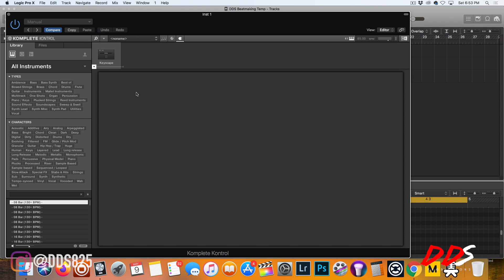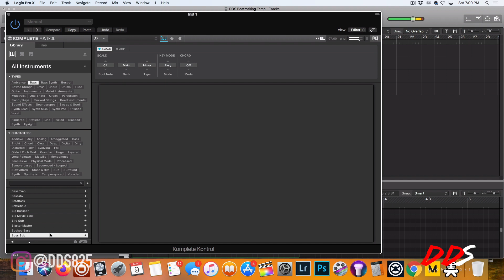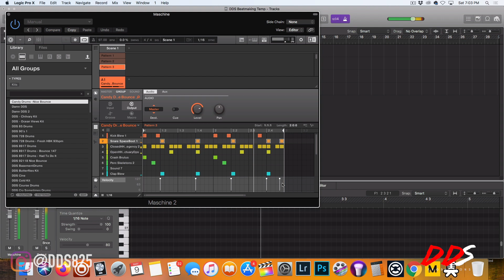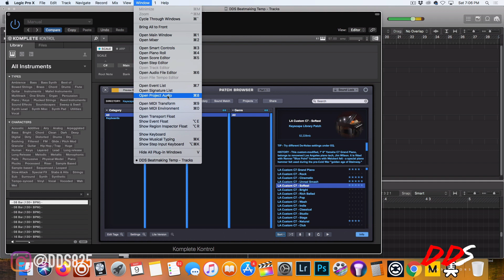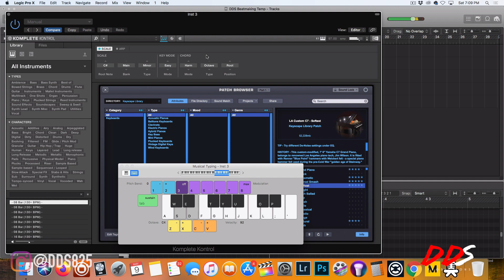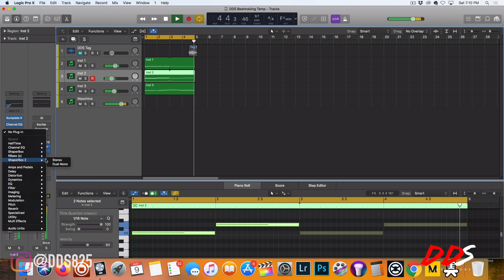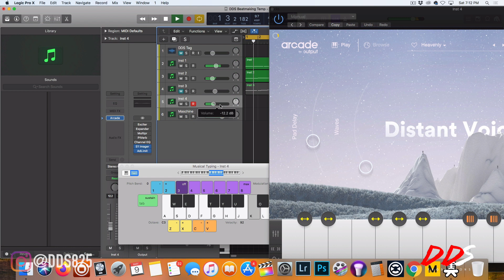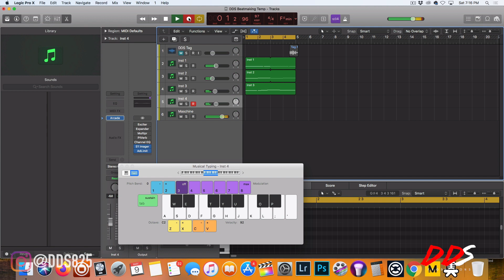Making A Beat With The Mouse & Keyboard In Logic Pro X! (Beat Making)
How to make a beat with a mouse & keyboard. How to make a beat with no equipment.